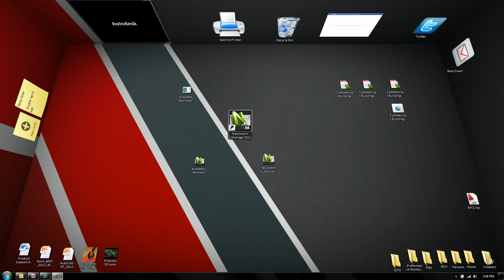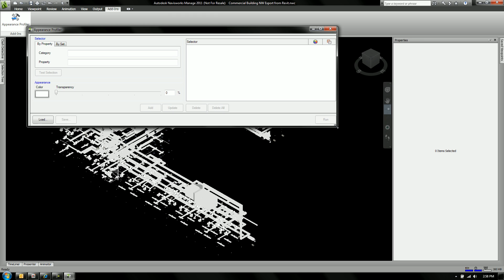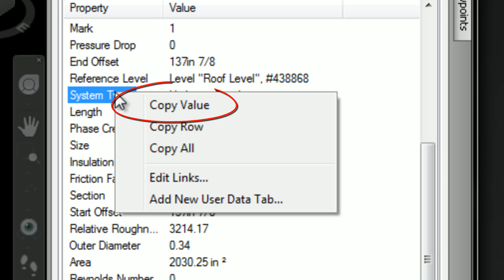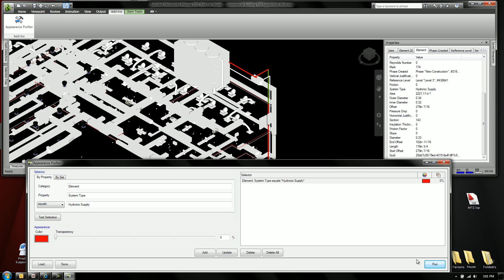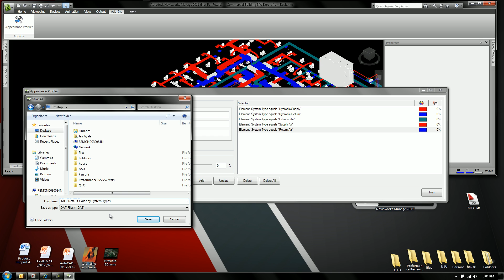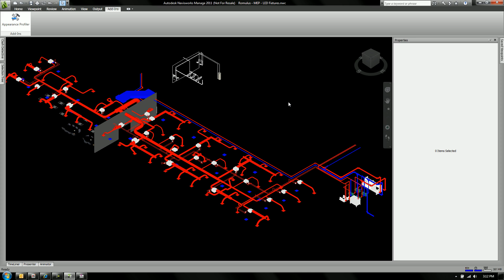General Contractor Data Collaboration - Part 3 - Using the Naviswork Appearance Profiler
This is a video showcasing how different pieces of Autodesk technology for a general contractor or a builder can be key to share the data of the models in an overall collaboration effort.  This video is all about the ability to share more than just the model but also the data.  BIM collaboration at its core.  This is the third video in the series.